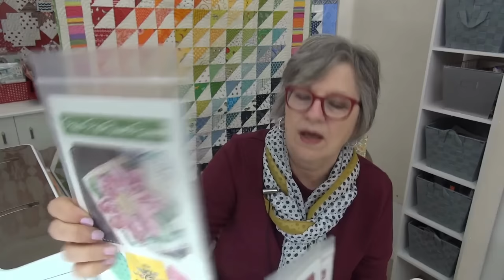🎈Rainbows, Mercantile, and a Quilt Parade!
::Burrito Blanket
::Baby Burrito Blanket

Community::
::Sloan Zone gear ….
Quilt behind me on back side of the table if Pink background, Fruitcake FREE pattern
Quilt behind me on back side of the table if blue and white sampler
Quilt behind me on back side of the table in Christmas fabric is in the 'Perfect 10' layer cake book called the Banana Quilt there is another in halloween fabric in some videos from this book as well

Personal things
My lipstick
Nail polish and Triple Thread
Where do I buy my tops? All over the place. tops from places like Coldwater creek, JJill, Amazon, Kohls, Chicos, speciality stores or websites i see things.
Organization items
My red & white bins were purchased 20 yrs ago at the container store, i have rarely seen that style again. I do have these gray ones that are the same size. They are in the tower next to my design wall. I also use several size baskets, you can get baskets anywhere.